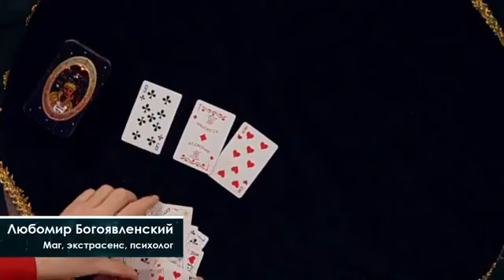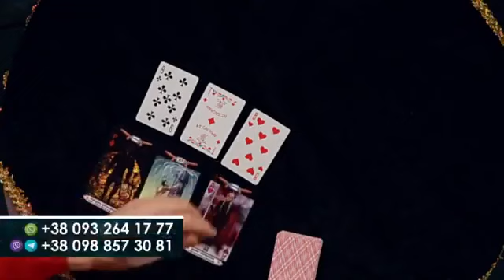16+ На звичайних картах я вмію гадати людям з дитинства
16+ На звичайних картах я вмію гадати людям з дитинства.
Вашій увазі пропонується фрагмент п’ятої серії першого сезону авторської телепередачі Любомира Богоявленського «Прометей» у межах унікального езотеричного проєкту «Лабіринти Долі» на телеканалі Свобода. Київ, Україна. 2020 рік.
16+ I have been able to tell fortunes to people since childhood on ordinary cards.
We offer you a fragment of the fifth series of the first season of Lubomyr Bohoyavlensky's author's program “Prometheus” within the unique esoteric project “Labyrinths of Fate” on the TV channel Svoboda (Freedom). Kyiv, Ukraine. 2020.